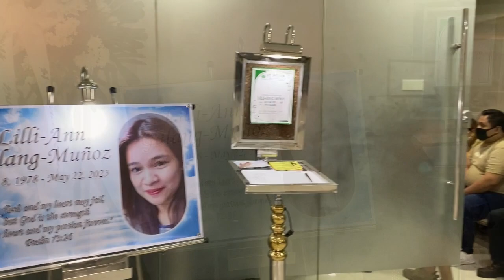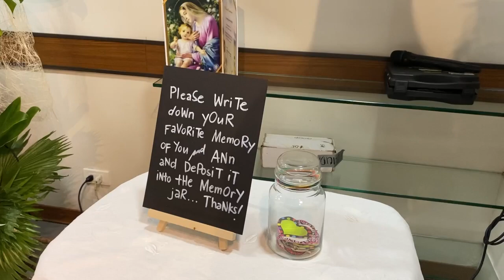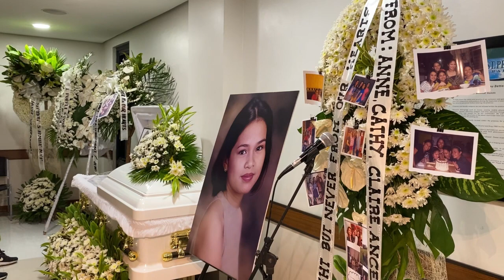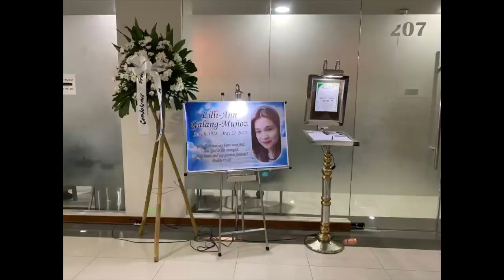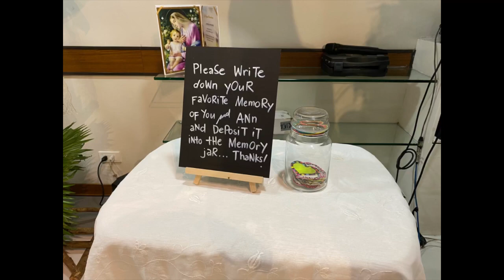Lilli-Ann Galang Muñoz 🕊